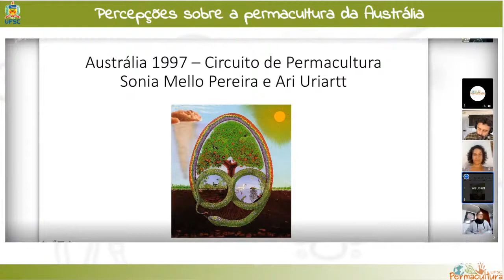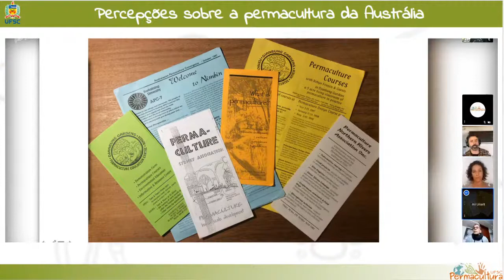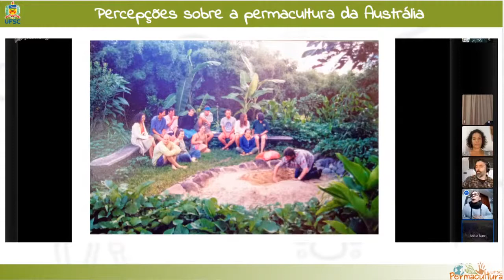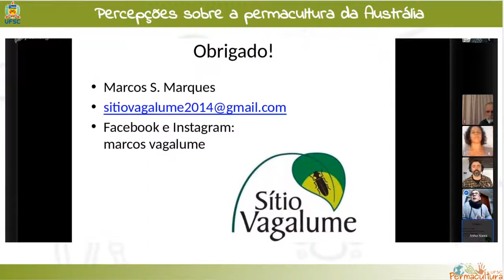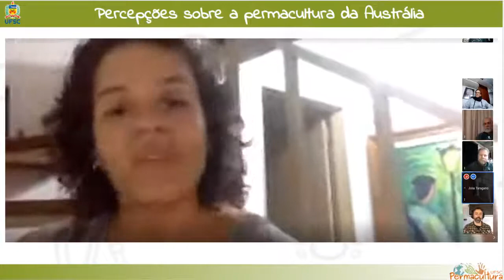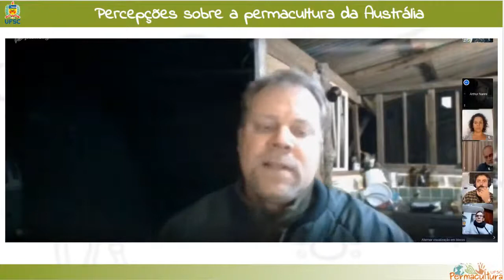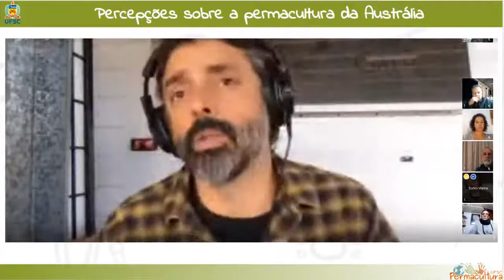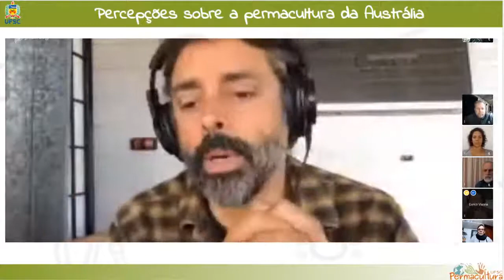Sessão ao vivo “Percepções sobre a permacultura da Austrália”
Apesar de amplamente difundida pelo mundo, a permacultura segue em muitos locais sendo replicada a moda australiana. Em Pindorama não é diferente.
Assim, convidamos brasileiros que estiveram na Austrália nas décadas de 90, 2000 e 2010, além de um que lá permanece, para nos contar suas percepções sobre a permacultura em sua origem e como ela evoluiu nesse período.

O que a permacultura tupiniquim tem de diferente e a ensinar ao mundo? O que podermos aprender com a permacultura desenvolvida na Austrália e como podem se dar as interações entre esses diferentes contextos?

O Núcleo de Estudos em Permacultura da UFSC (NEPerma/UFSC) debateu esse tema com Ari Uriartt, Marcos Marques, Julia Taragano, Arthur Nanni, Eurico Vianna e Marcelo (mediador), numa sessão ao vivo.

Mais informações e lembretes na página do Núcleo de Permacultura da UFSC

Um evento do Núcleo de Permacultura da UFSC, com apoio da
Rede NEPerma Brasil - Rede Brasileira de Núcleos de Permacultura das IFES, e Departamento de Educação do Campo da - EduCampo UFSC.